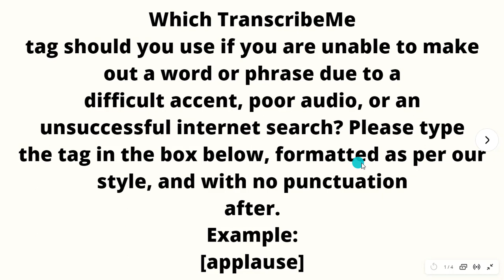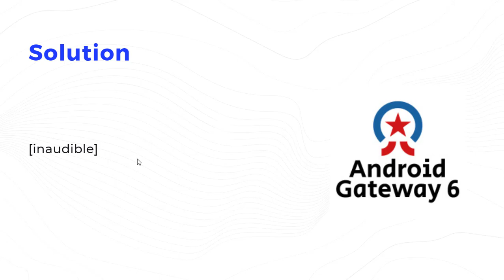Which TranscribeMe tag should you use if you are unable to make out a word or phrase?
Which TranscribeMe tag should you use if you are unable to make out a word or phrase due to a difficult accent, poor audio, or an unsuccessful internet search? Please type the tag in the box below, formatted as per our style, and with no punctuation after.
Example:
[applause]